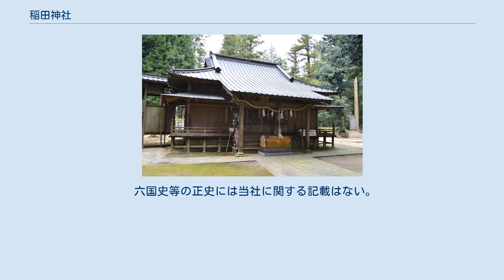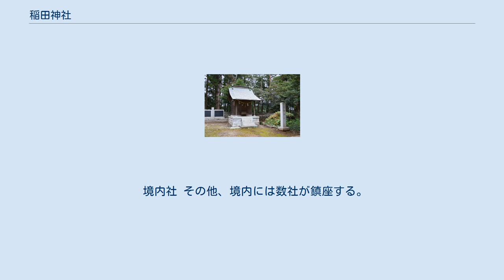稲田神社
鳥居 稲田神社（いなだじんじゃ、稻田神社）は、茨城県笠間市稲田にある神社。
 主祭神 合祀神 創建は不詳。
『稲田姫宮神社縁起』（江戸時代）によると、当地の邑長武持の家童が稲田好井の水を汲もうとすると、泉の傍らに女性が現れた。
家童の知らせで武持が尋ねると「自分は奇稲田姫で当地の地主神である」と答え、姫の父母の宮・夫婦の宮を建て、好井の水で稲を作り祀るよう神託を下したという。
当社の北西300メートルの稲田山中腹には本宮（奥の院）が鎮座するが、本宮の祠左手には巨石が突き出ており、この磐座が稲田姫の降臨地と伝わっている。
 また、当社は新治国造が奉斎した神社と考えられている。
新治国造は律令制以前に新治郡地域を治めたとされる国造で、『先代旧事本紀』「国造本紀」新治国造条には美都呂岐命の子の比奈羅布命を初代国造とする旨の記載がある。
美都呂岐命（弥都侶伎命）は天穂日命の八世孫で出雲国造と同祖にあるが、当社周辺には式内社として佐志能神社・鴨大神御子神主玉神社・大国玉神社があり、いずれも出雲系の神々を祀ることから文献との関係が指摘される。
 六国史等の正史には当社に関する記載はない。
平安時代中期の『延喜式』神名帳には常陸国新治郡に「稲田神社 名神大」と記載され、名神大社に列している。
 鎌倉時代初期、領主の笠間時朝は藤原光俊・泰綱ら8人を招いて当社で奉納歌会を催しており、『新和歌集』（宇都宮新和歌集）にその歌の記載がある。
 室町時代末期に兵火により社殿を焼失、慶長7年（1602年）に伊奈忠次が当地を検地した際に本殿等が再建された。
寛文8年（1668年）には藩主の井上正利が除地4石を与えた。
元禄7年（1694年）には徳川光圀が当社に参詣し、古社の衰微する様子を嘆き、縁起等を奉納した（社宝の四神旗は元禄11年（1698年）の奉納）。
社殿は弘化2年（1845年）に焼失し、嘉永元年（1848年）再建されている。
 明治に入り、近代社格制度では県社に列した。
 境内社 その他、境内には数社が鎮座する。
 境外社 所在地 交通アクセス